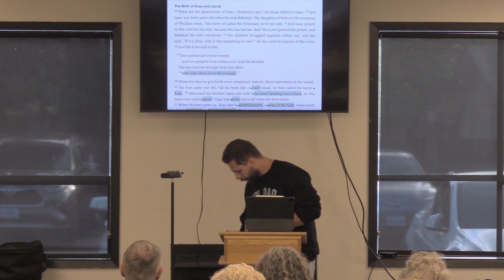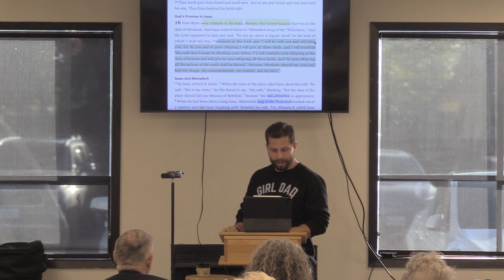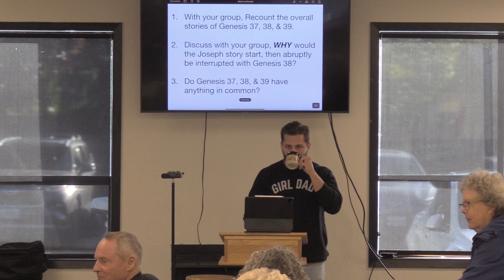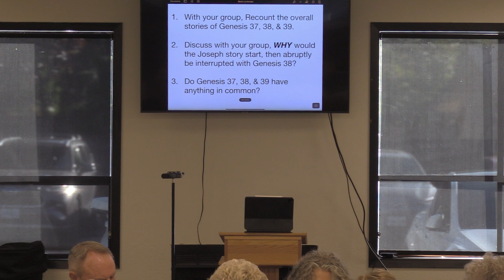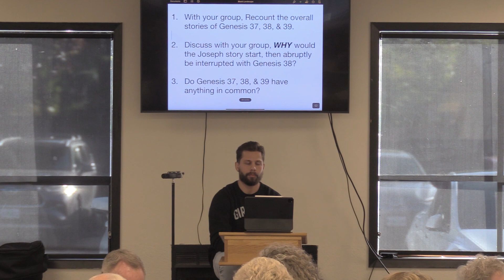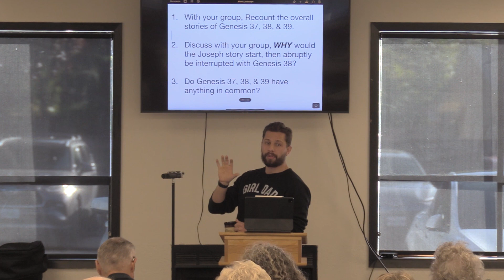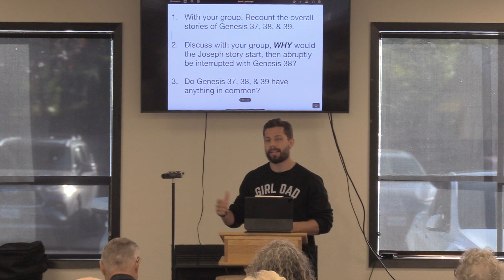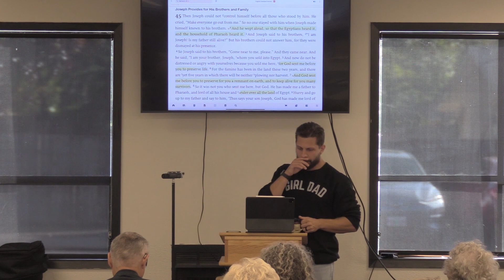Bible Project: Genesis pt. 3